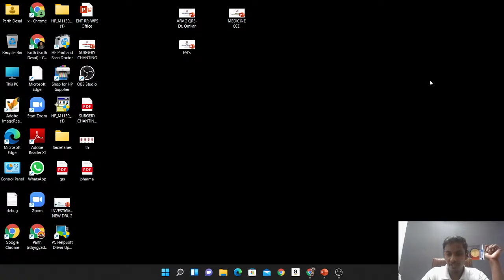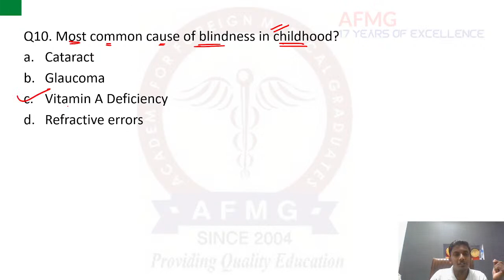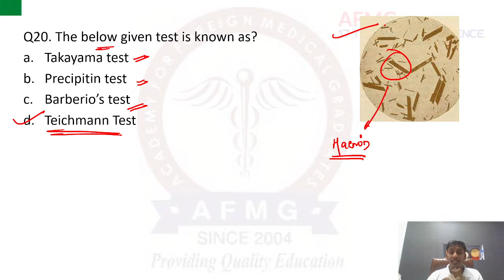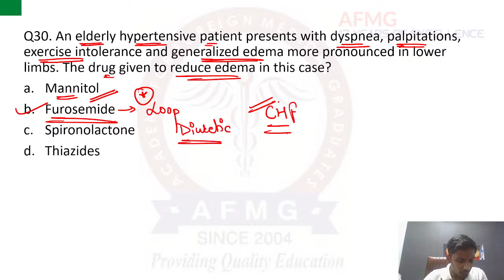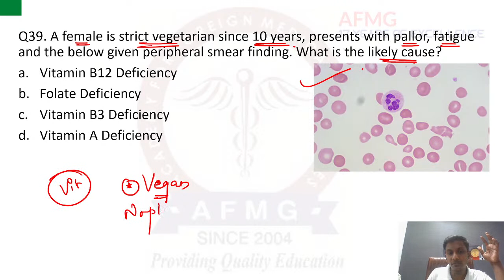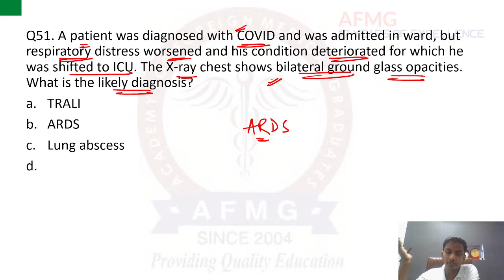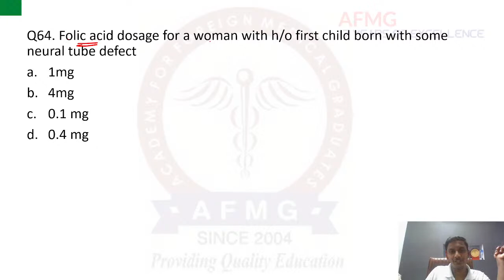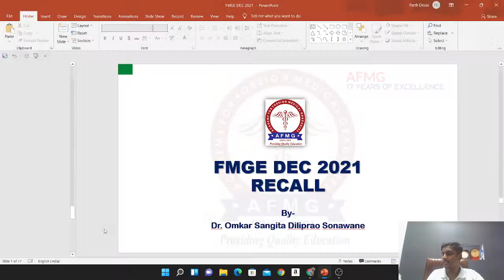FMGE DEC 2021 RECALL DISCUSSION